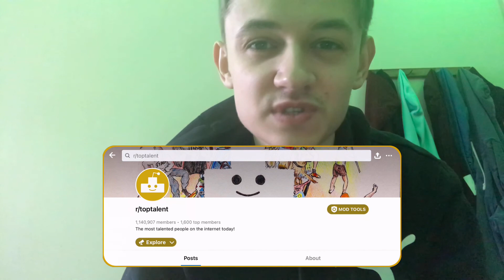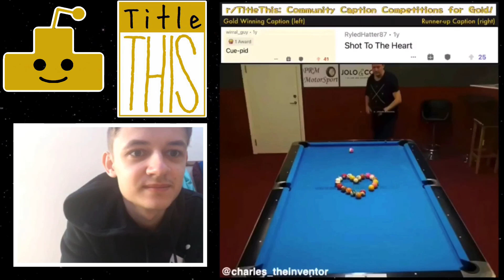HILARIOUS! Using Redditor's funniest comments as post captions!